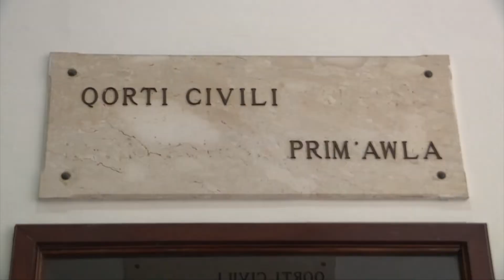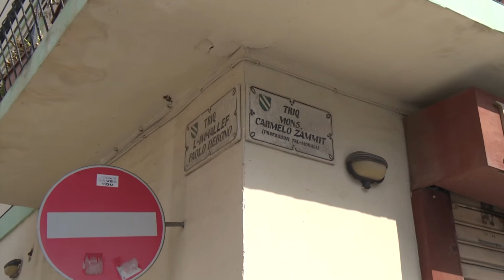Protest fil-Qorti fuq lukanda ta’ 9 sulari li se tinbena ħdejn l-Universita’ ta’ Malta